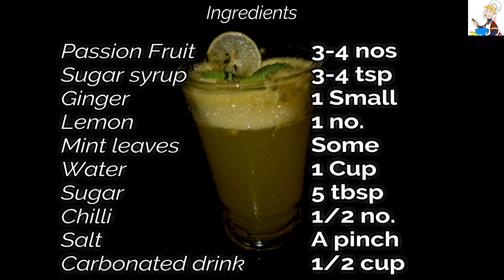പാഷൻ ഫ്രൂട്ട് കൊണ്ട് ഇങ്ങനെ ഉണ്ടാക്കി നോക്കു നിങ്ങള്ക്ക് ഇഷ്ടപെടും തീർച്ച | Passion Fruit Mojito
Passion Fruit                        3-4 nos
Sugar syrup                          3-4 tsp
Ginger                                   1 Small
Lemon                                  1 no.
Mint leaves                          Some
Chilli                                      1/2 no.
Salt                                        A pinch
Carbonated drink                1/2 cup

If you haven’t subscribed to our channel yet…please feel free to do that now, by pressing the SUBSCRIBE button, and BELL icon too, and watch all our uploaded and coming videos.